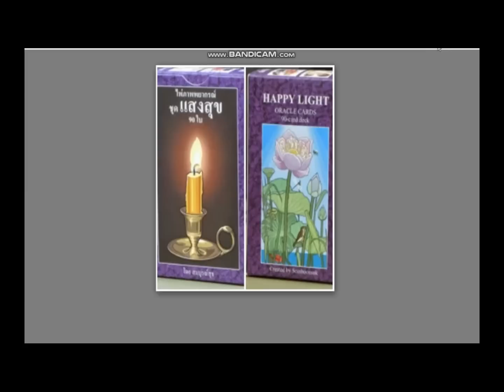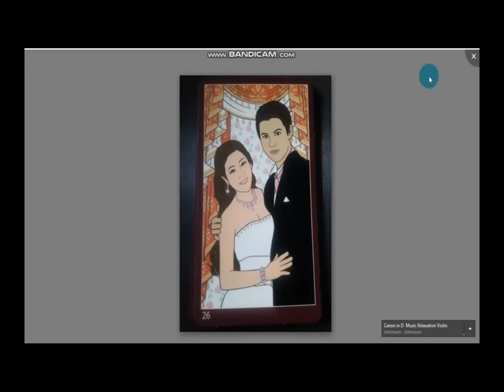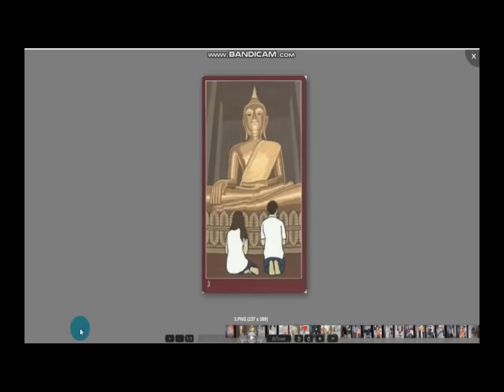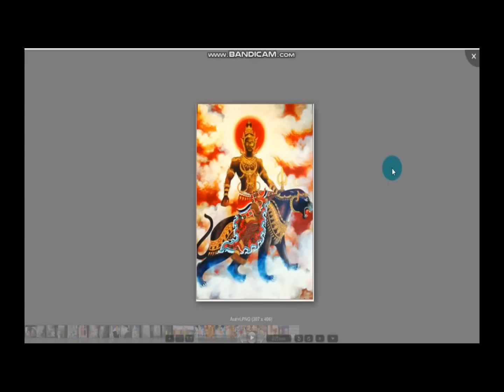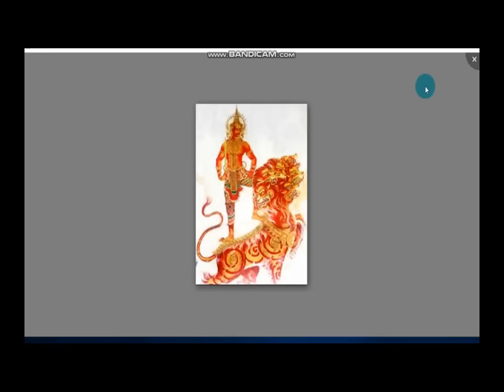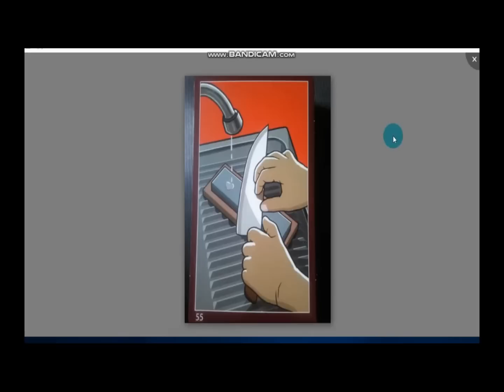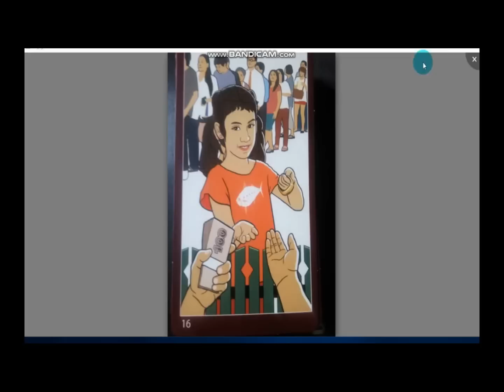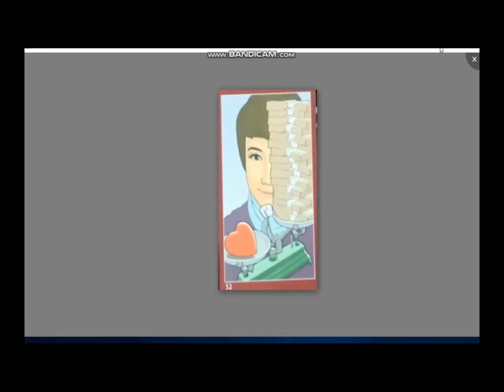ทำนายคนเกิดวันพฤหัส ถึง อาทิตย์ ตั้งแต่วันที่6 12 กันยา2561